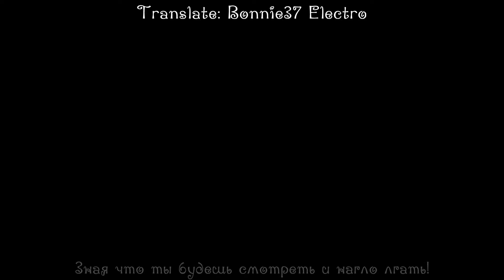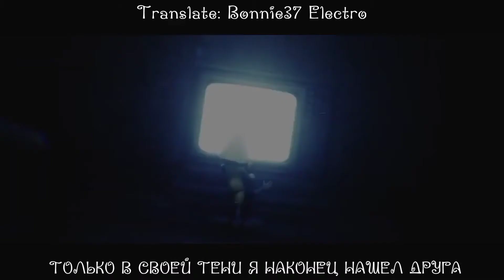JT Music — Nightmares Never End (Russian sub): The Little Nightmares II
Всем привет Дорогие дамы и господа с вами я Бонни 37 и сегодня вышел перевод по Маленьким Ночным Мра-... Кошмарам 2.  А по другому, The Little Nightmares 2 RAP —  Nightmares Never End!